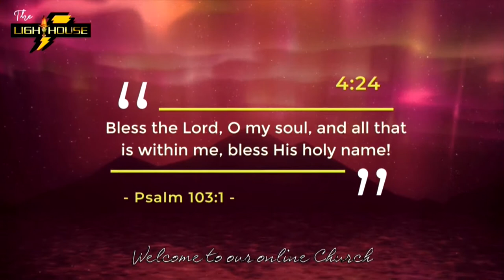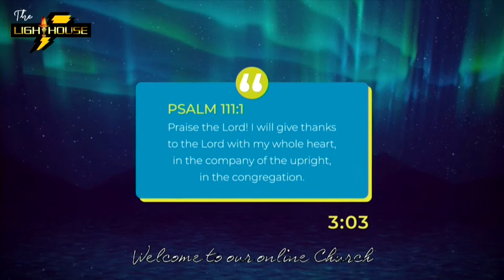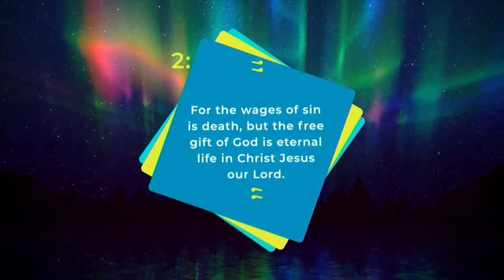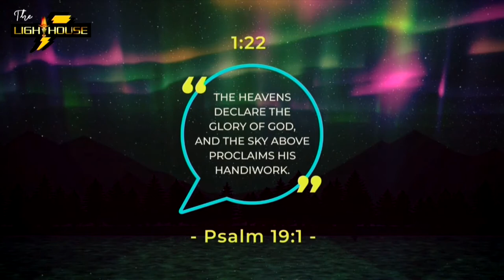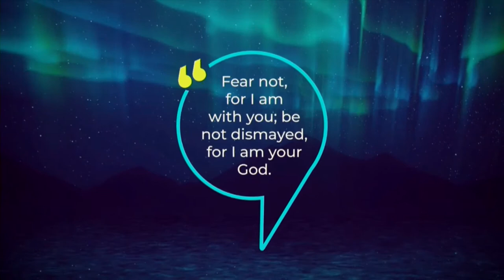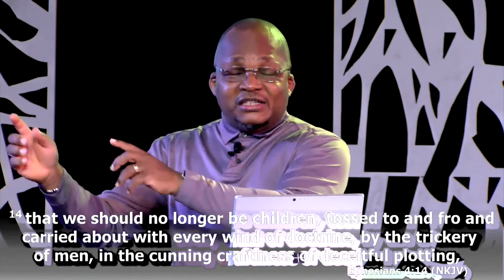LightHouseInt Live Stream